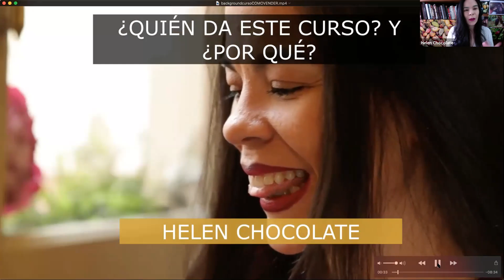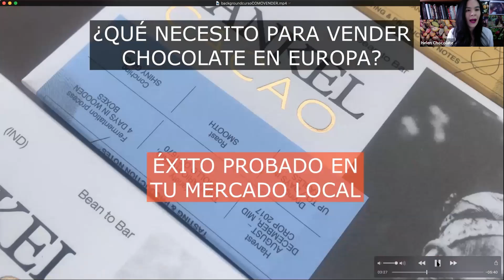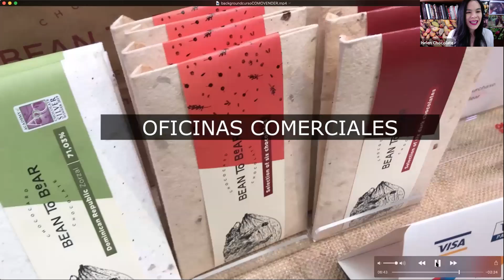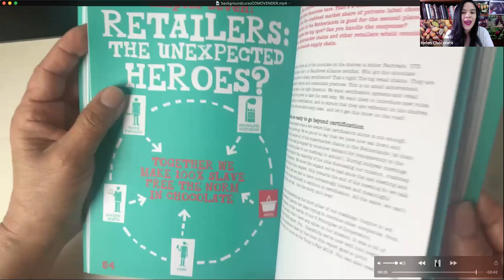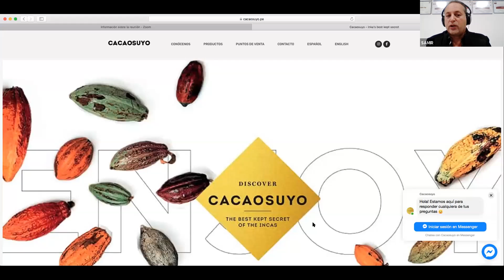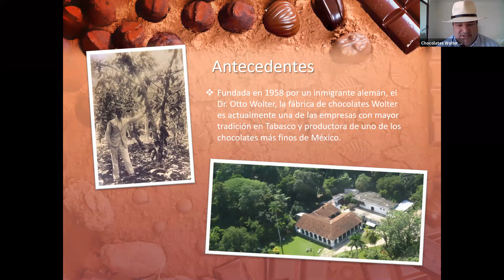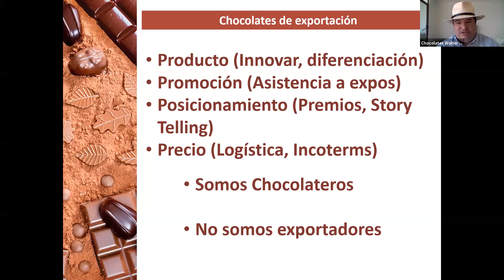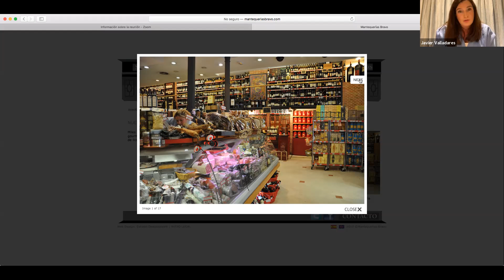¿Como vender chocolate en Europa? Tercera edición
Tercera edición del curso: ¿Cómo vender chocolate en Europa?
Curso online en vivo y gratuito de Helen Chocolate.
Con 4 invitados especiales:
Alejandro Campos de Quetzalli Chocolates (México)
Samir Giha de Cacaosuyo (Perú)
María Catalina Suárez de Sagu Chocolates (Colombia)
Elena Bravo de Mantequerías Bravo.